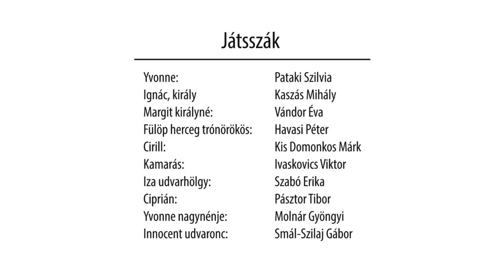Yvonne, burgundi hercegnő_Váci Dunakanyar Színház_Havasi Péter